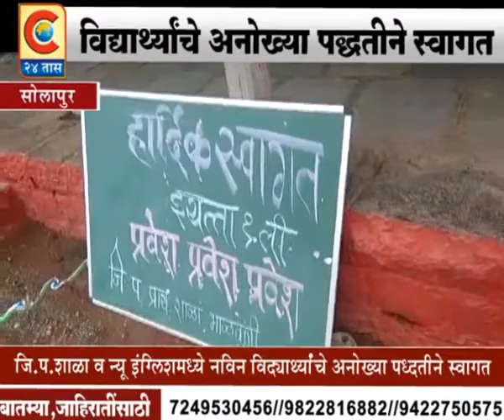सोलापुर - विद्यार्थ्यांचे अनोख्या पद्धतीने स्वागत